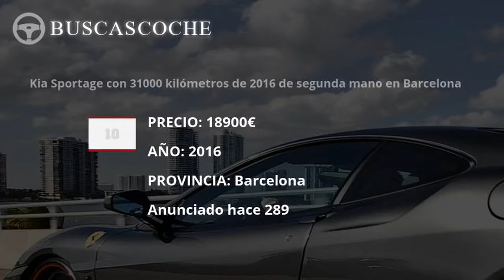Kia Rio desde 2390€, mejores ofertas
Ultimos coches Kia Rio usados en venta, visita para verlos.